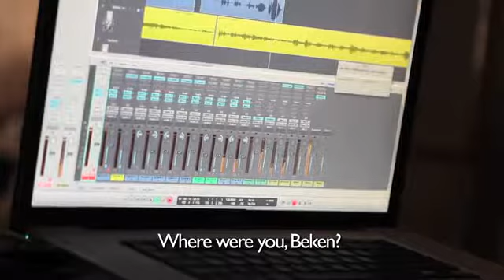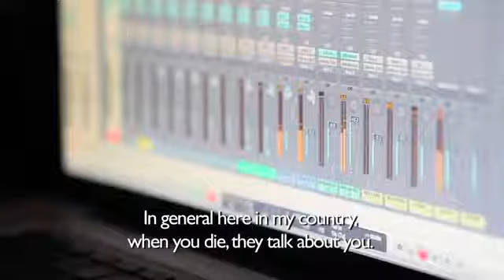PRI's The World The Music of Beken from Haiti